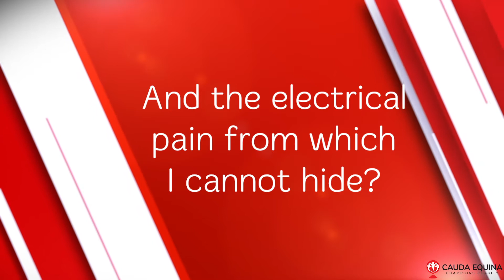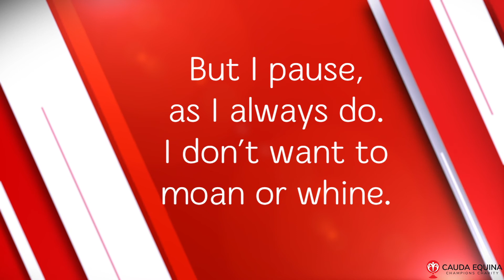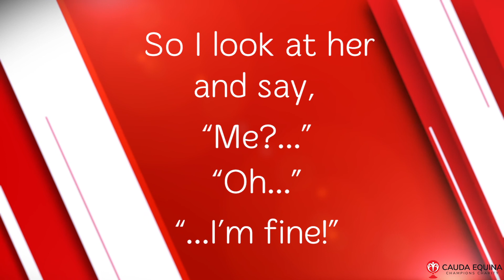What do I say? - Living with Cauda Equina Syndrome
A poem written by one of our members,  powerfully describing the hidden impact of cauda equina syndrome. The words describe how life can feel living with cauda equina syndrome which is often hidden and others find hard to understand.